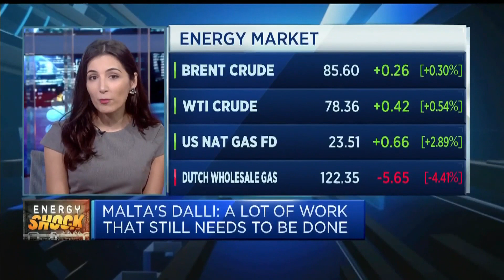We do not have several months, Malta energy minister says on gas price cap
Miriam Dalli, energy minister for Malta, says time is of the essence as the EU struggles to approve a cap on natural gas prices.